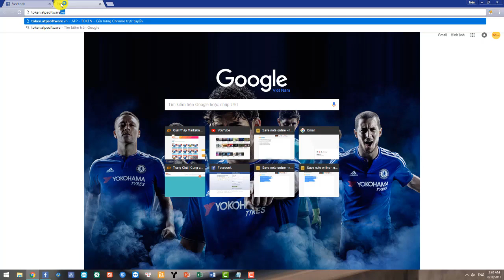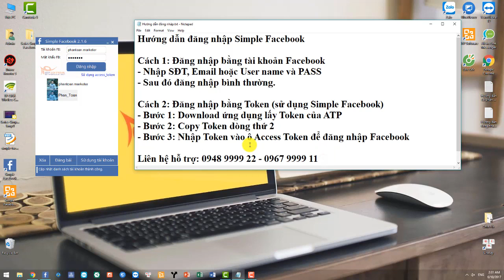Simple Facebook - HƯỚNG DẫN ĐĂNG NHẬP PHẦN MỀM BẰNG TÀI KHOẢN HOẶC TOKEN